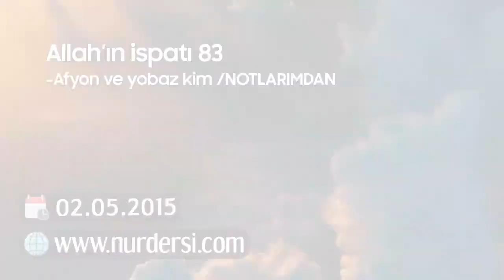Allah'ın (cc) İspatı-83